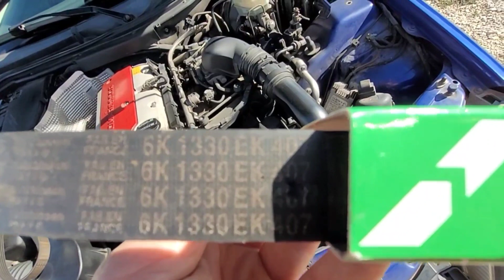SLK R170 : JE RÉPONDS À TES QUESTIONS !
JE REPONDS A QUELQUES QUESTIONS POSÉES EN COMMENTAIRES SUR LE MERCEDES SLK R170.

MERCI POUR VOS COMMENTAIRES QUI PERMETTRONT LA RÉALISATION D'UNE NOUVELLE VIDÉO "JE RÉPONDS À TES QUESTIONS " .

JE RÉPONDS AU QUESTIONS DANS LA MESURE DE MES CONNAISSANCES.